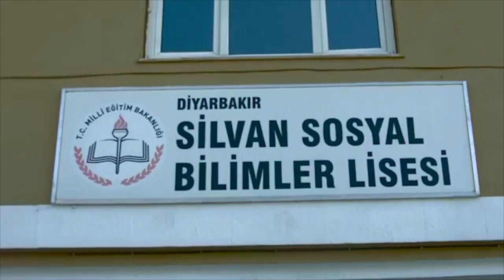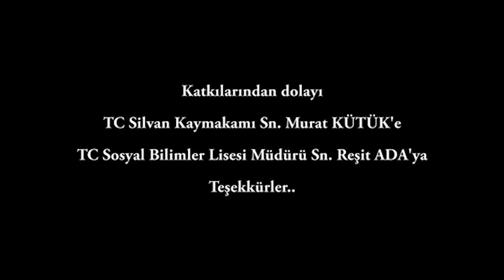Bir Ezgidir Silvan - Silvan Sosyal Bilimler Anadolu Lisesi